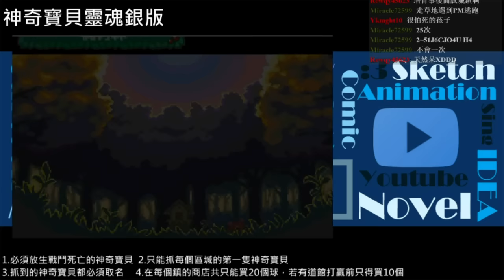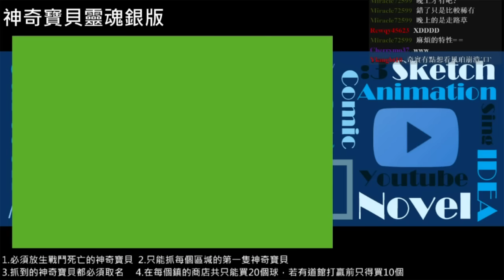[直播紀錄] 神奇寶貝魂銀 Part 7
四處練等抓怪 owo)/
結果一開始就跟宿敵打架?
咱還沒有做好心理準備阿 ;OAO)
然後警衛不要隨便找小孩DUEL啦XD